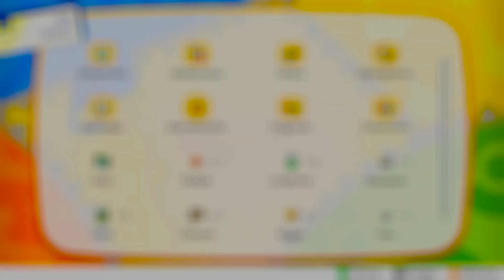POKÉMON LET'S GO, PIKACHU! # 12 ⚡ An Bord des Luxusdampfers MS Anne!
Let's Play Pokémon Let's Go, Pikachu! - Part 12 - An Bord des Luxusdampfers MS Anne! [HD • 60fps • Blind • Deutsch]

➜ INFORMATIONEN ÜBER "POKÉMON LET'S GO, PIKACHU!" und "POKÉMON LET'S GO, EVOLI!":

Der Startschuss der Pokémon erfolgte am 27. Februar 1996 in Japan mit der roten und grünen Edition für den Game Boy. Die in Deutschland im Jahre 1999 erschienenen Editionen Rot und Blau waren bereits verbesserte Versionen mit neuen Sprites für alle 151 Taschenmonster. Nach Spezialedition Gelb folgte die 2. Generation mit Pokémon Gold, Silber und Kristall, in der man die Johto-Region bereiste. 2002 erschien für Game Boy Advance die 3. Generation in Hoenn mit Pokémon Rubin, Saphir und Smaragd, während man auf dem Nintendo DS die Sinnoh-Region in Diamant, Perl und Platin erkundete. Pokémon Schwarz und Weiss erschienen 2010 für den Nintendo DS und erhielten die Nachfolger Pokémon Schwarz 2 und Pokémon Weiss 2. 2013 folgte mit Pokémon X und Y die 6. Generation für Nintendo 3DS, 2016 wurde mit Pokémon Sonne und Mond für 3DS die 7. Generation eingeläutet und für 2019 darf man sich auf die 8. Generation für Nintendo Switch freuen.

"Pokémon Let's Go Pikachu!" und "Pokémon Let's Go Evoli!" basieren auf den allerersten Editionen "Pokémon Rot" und "Pokémon Blau", die nach den GBA-Remakes bereits zum zweiten Mal neuaufgelegt werden - Diesmal auf der Nintendo Switch mit einem simplen, aber vertretbaren Grafikstil. Dabei verringerte man in diesen Spielen einigen Tiefgang des Kampfsystems und auch VMs gibt wurden durch "Geheime Techniken" ersetzt, um Zerschneider-, Fliegen-, Surfer- oder Stärke-Alternativen einzusetzen. Stattdessen liegt ein wesentlicher Bestandteil des Spiels in der Verbindung mit der erfolgreichen Mobile-App "Pokémon Go", die im Jahre 2016 für viel Aufsehen sorgte: Man kann seine Taschenmonster über "Pokémon Go" transferieren. So sind die jüngst vorgestellten Pokémon "Meltan" und seine Entwicklung "Melmetal" nur mittels dieser Verbindung zu bekommen.

Je nach Editionswahl erhält man zu Beginn des Spiels entweder das Pokémon Pikachu oder Evoli, jedoch kann man diese beiden Starter nicht weiterentwickeln. Zudem begrenzt man sich auf die 151 Pokémon der ersten Generation. Auch das legendäre, früher auf regulärem Wege nicht zu erhaltene Pokémon Mew kann man bekommen, wenn man sich den "Pokéball Plus" als Controller-Ersatz kauft. Auch ist es möglich, das Abenteuer gleichzeitig zu zweit zu bestreiten, womit man u.a. Pokémon noch einfacher einfangen kann. Neben den bekannten Arenaleitern und Top 4-Mitgliedern spielt man selbst einen neuen Protagonist bzw. Protagonistin mit einem neuen, freundlich gesinnten Rivalen, doch auch die ursprünglichen Charaktere mit den Namen Rot (Protagonist), Blau (Rivale) und Grün (weibliche Protagonistin in "Pokémon Feuerrot" und "Pokémon Blattgrün") kommen im Spiel vor.

• Vollständiger Name: Pokémon: Let’s Go, Pikachu! und Let’s Go, Evoli! /  Pokémon: Let’s Go, Pikachu! and Let’s Go, Eevee! / ポケットモンスター Let’s Go! ピカチュウ・Let’s Go! イーブイ
• Deutschland-Release: 16. November 2018
• Genre: RPG / Rollenspiel / Strategie / Rundenbasiert / Sammelspiel / Adventure

★ Viel Spaß mit Let's Play "Pokémon: Let’s Go, Pikachu!"! ★